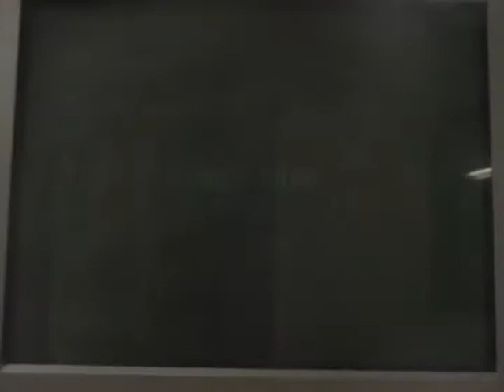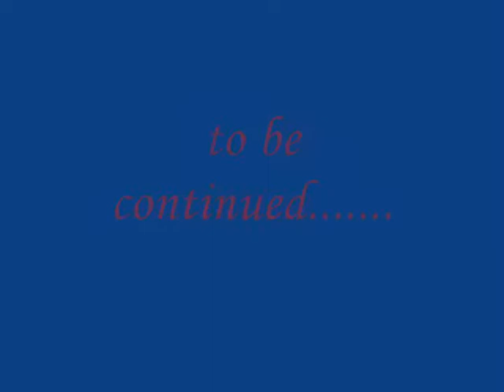Let's Co-Play Super Mario World Part 3 "The Yoshi rant"